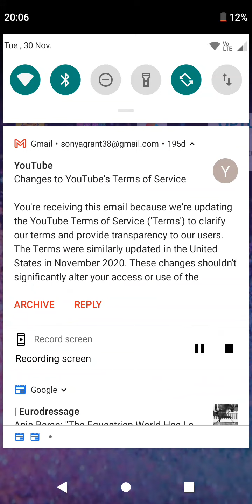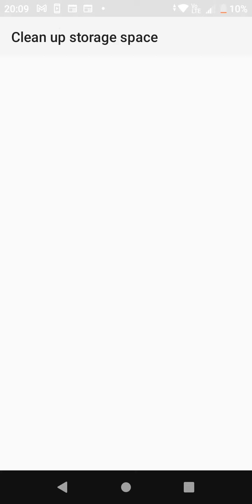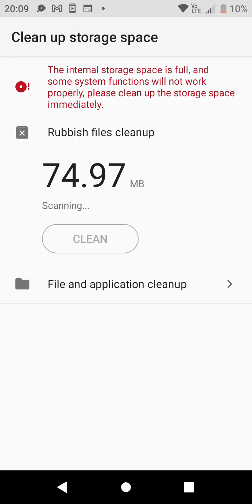30 November 2021